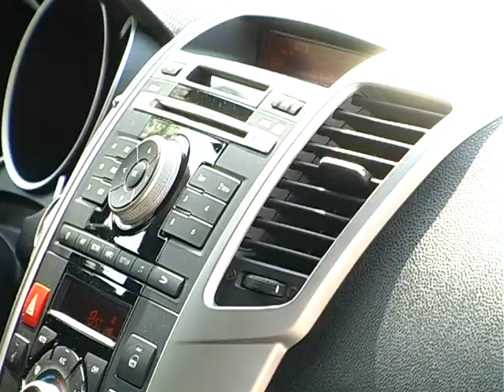тест-драйв Kia Venga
тест-драйв Kia Venga снимался в 2011 году.

Kia Venga субкомпактвэн корейской компании Kia Motors.